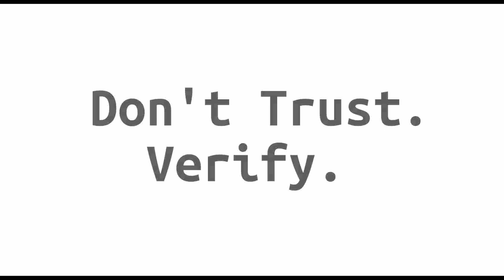Block Digest Special Edition - Bitcoin Rabbi (Multisig)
Welcome to a Special Edition of Block Digest! (Monday, January 11th 2021)